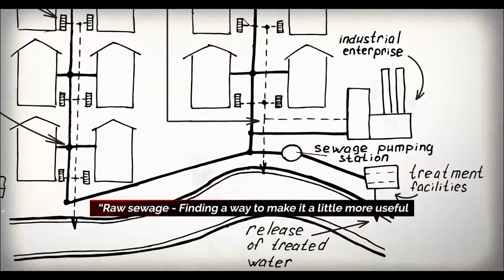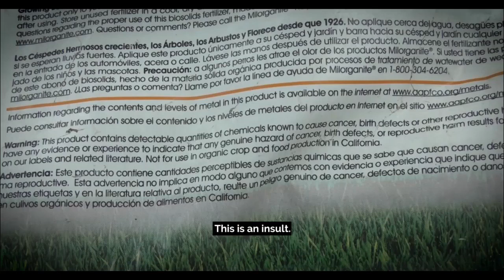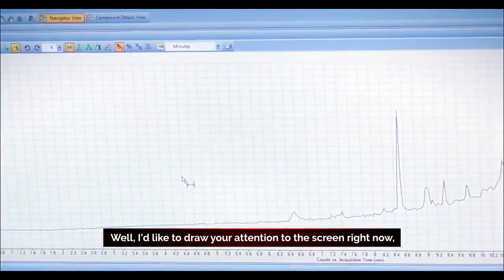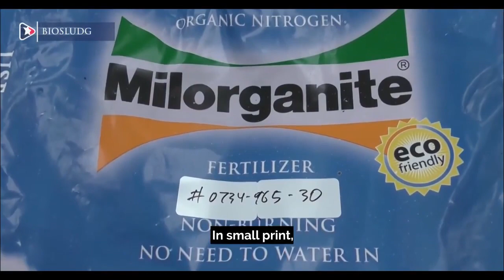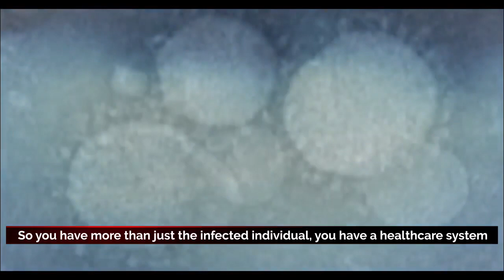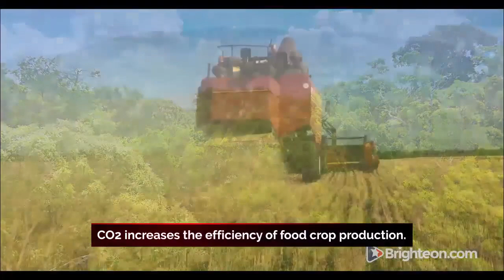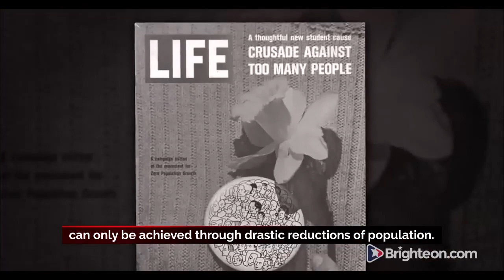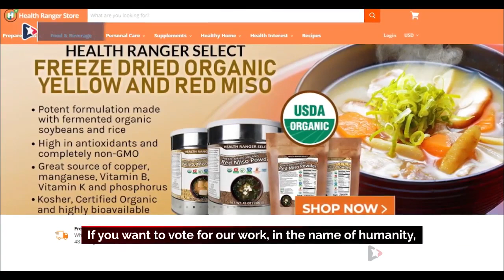Biosludged - A Human Germ Experience